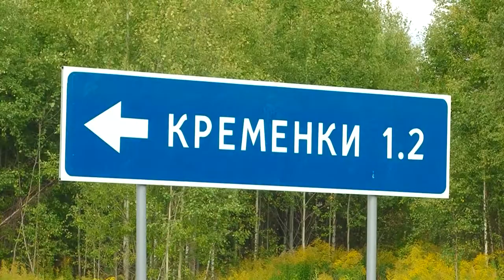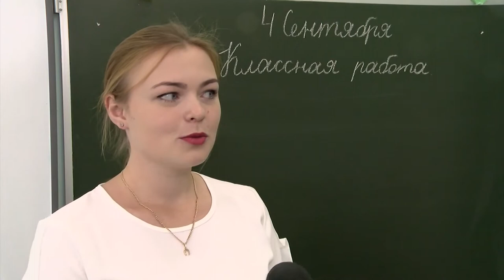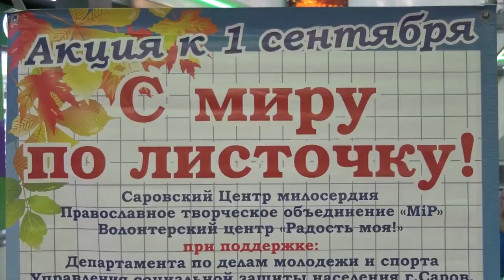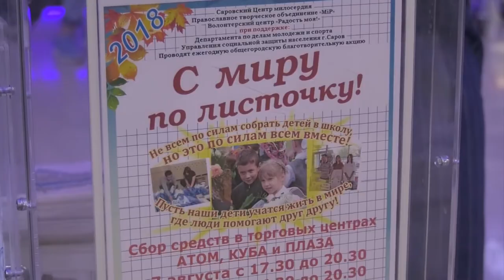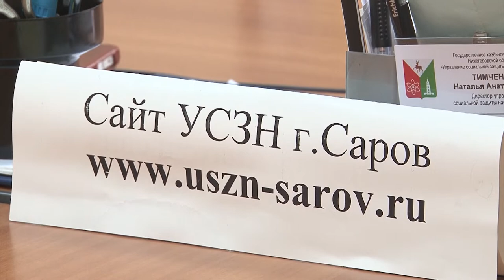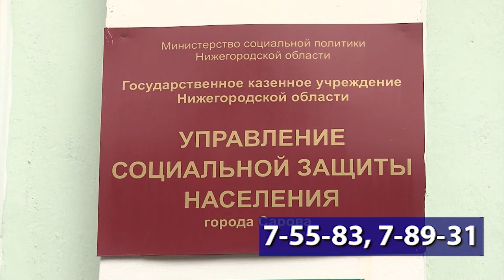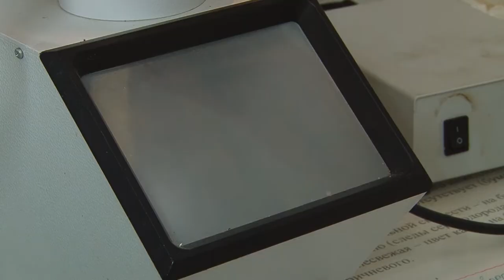Новости Сарова 04 09 2018